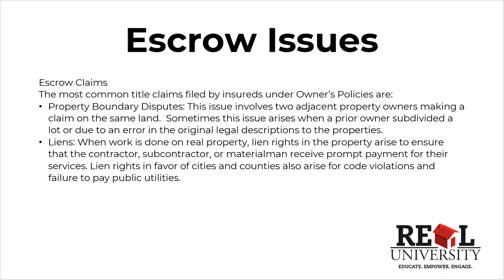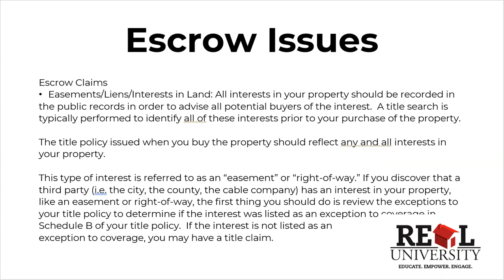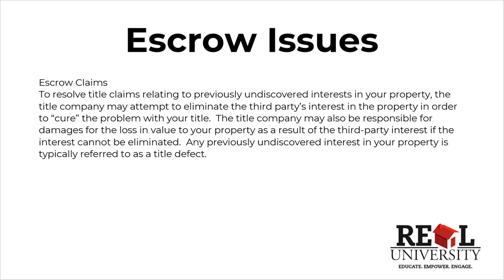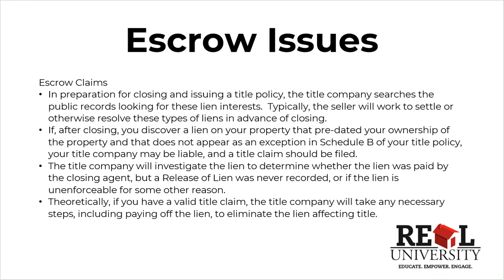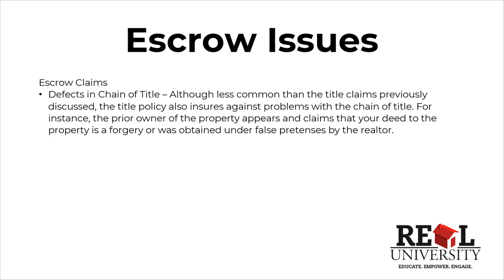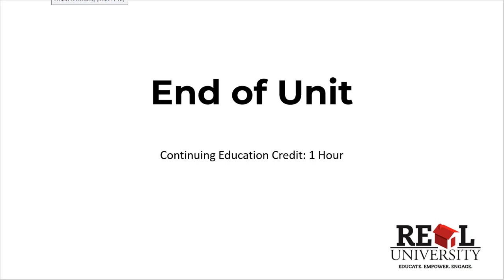Title Producer's C.E. - Escrow Issues 6/7